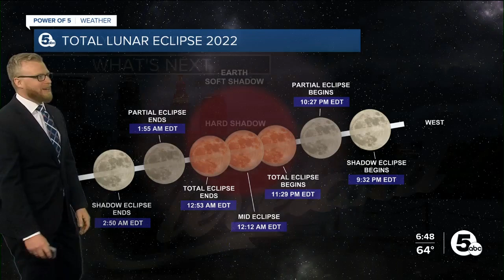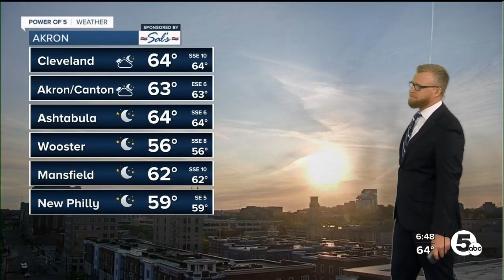How to see a total lunar eclipse!